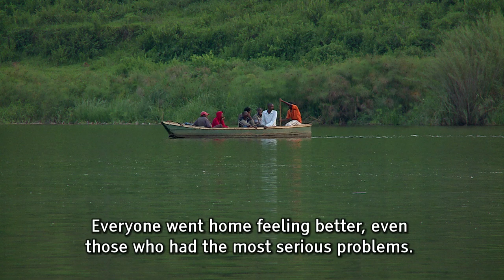From Trauma To Peace - Film Trailer 7-2014 (Punchier Audio)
Can we transform TRAUMA and its debilitating states of anger, violence and hate, into PEACE - compassion, forgiveness, hope and love?  ~~ WE CAN, and it's happening in isolated regions of Africa. ~~ We can create peace through a proven model for large scale trauma relief and it is available to all.